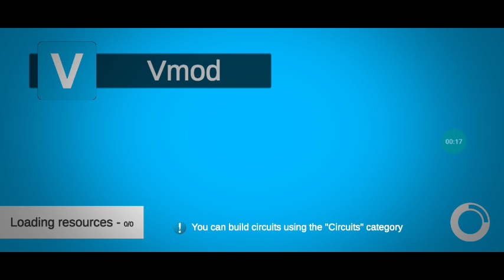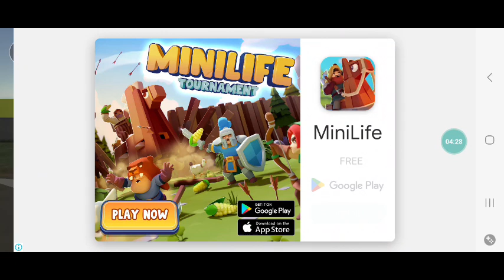Playing VMOD in Phone Part 13